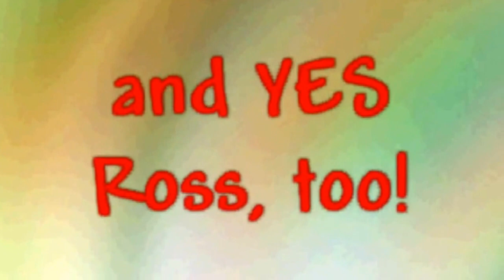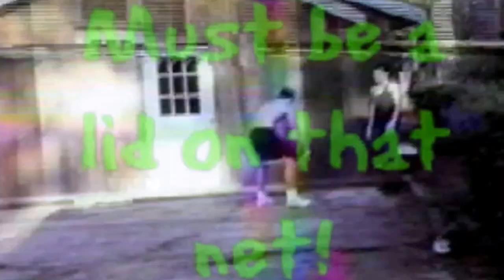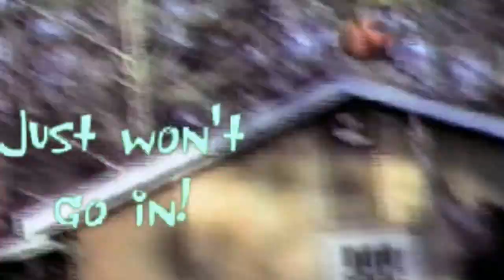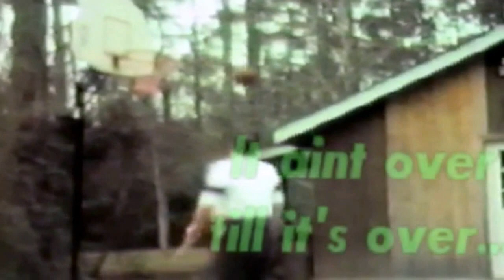Basketball Meyer Style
Rusty, Jon and Ross playing basketball 1992